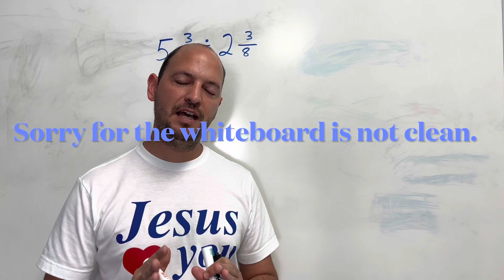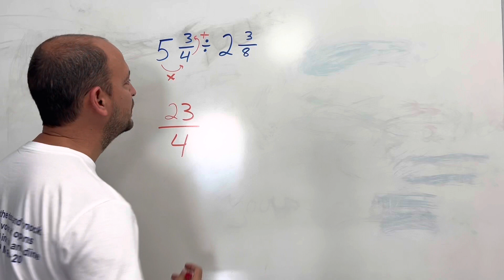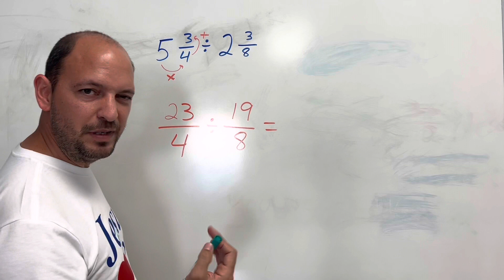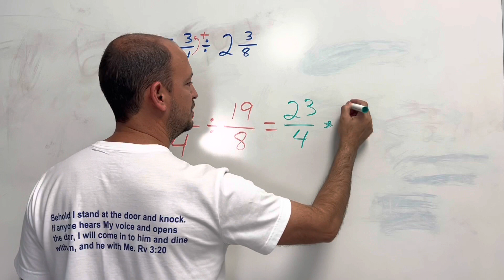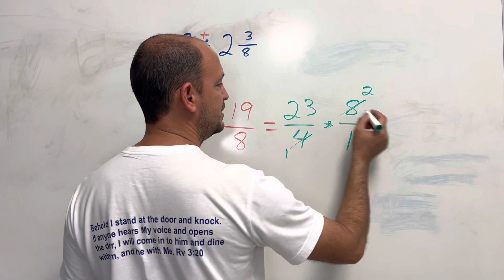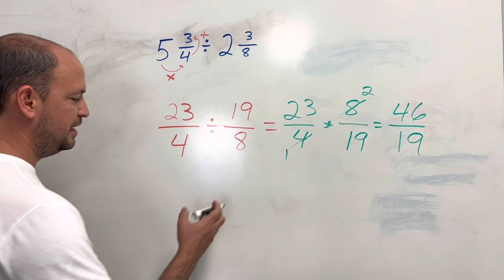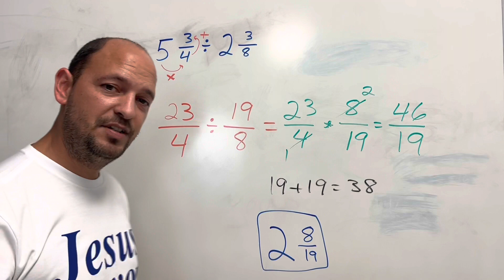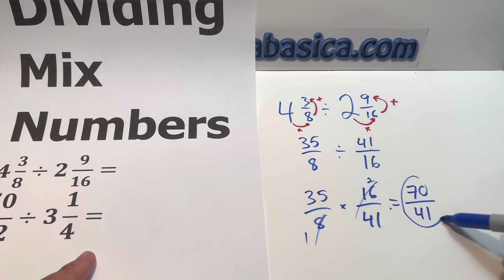Dividing Mix Number very easy to understand Funny video.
Dividing Mix Numbers

Many examples to understand better each concepts, 3 different examples for better understanding.

Thanks